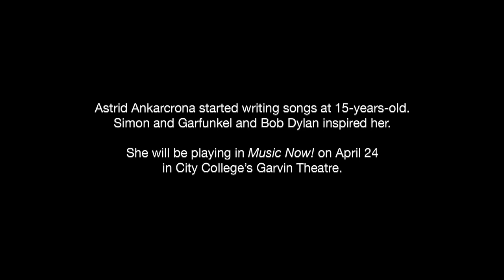Acting Out: Acoustic Songwriting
Singer and songwriter Astrid Ankarcrona plays her original song "Fragments."